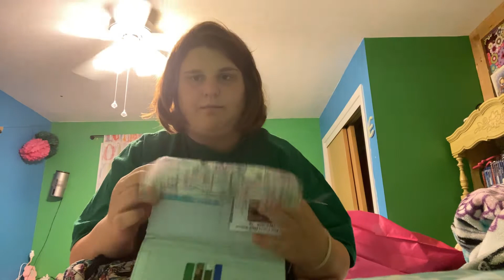A quick what's in my bag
Real quick I'll show you what's in my bag that I'm carrying at the moment I will try to do some of these for some of the purses I have and carry